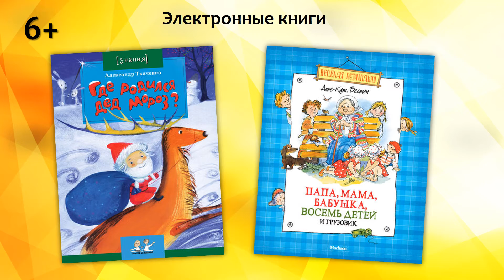ЛитРес. Новинки января 2021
Представляем вам электронные и аудиокниги, которые появились в нашей "ЛитРес: Библиотеке" в январе 2021